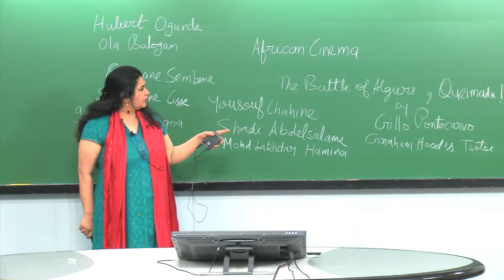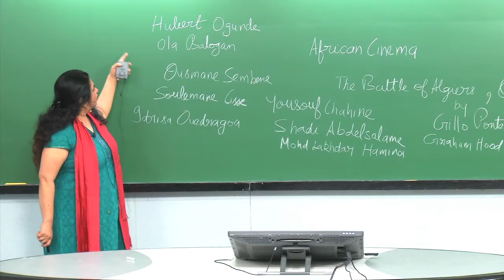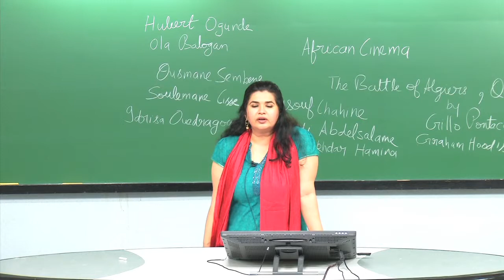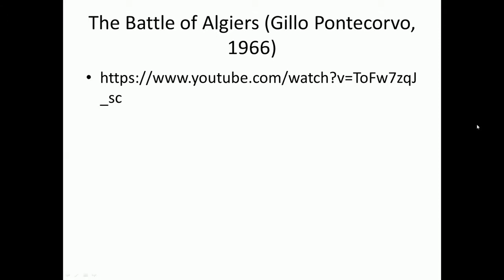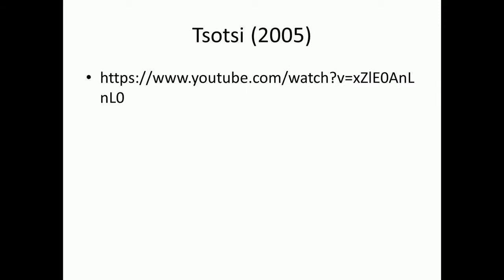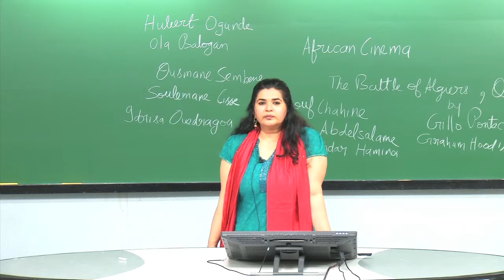Lec 35 African cinema